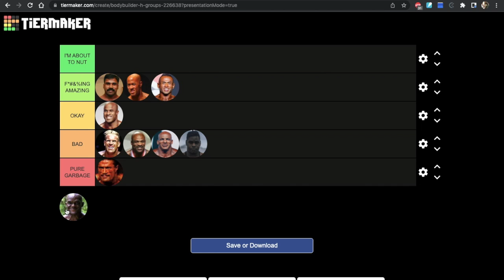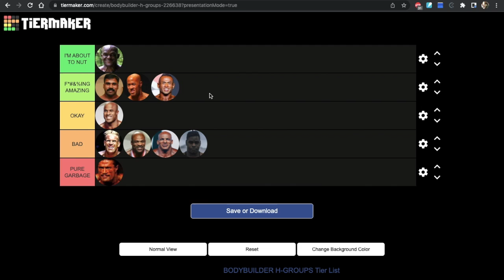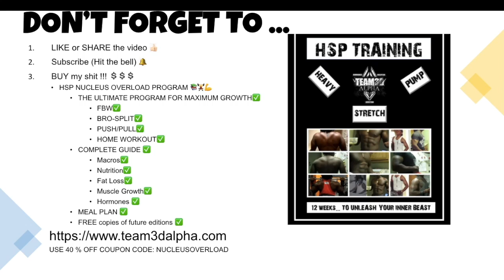RACE, GENETICS & SPORTS: TOP 10 ETHNIC GROUPS RANKED BY ENDURANCE GENES 🏃‍♂️🥊🧬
💵Buy the BEST 3-month program for FAST muscle growth, strength & fat loss

⌚TIMESTAMPS
❓0:00❓ Intro
🚫0:38🚫 Disclaimer
🥇2:40🥇 Ranking criteria
🥇3:15🥇 Mixed motherf**rs
🥇3:34🥇 Samoans
🥇4:17🥇 Europeans
🥇4:39🥇 West African descendants
🥇4:54🥇 Middle East
🥇5:18🥇 Aboriginal Australians
🥇5:24🥇 South Asians
🥇6:15🥇 Native Americans
🥇6:39🥇 Asians
🥇7:10🥇 East Africans
📝7:49📝 Conclusion
💵8:33💵 Buy my sh*t